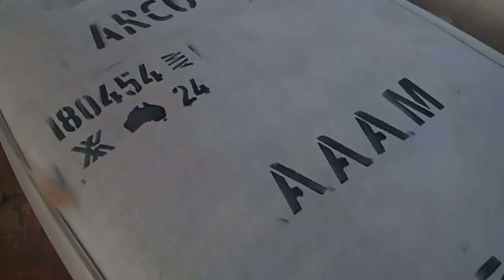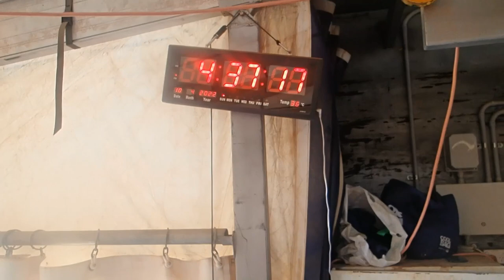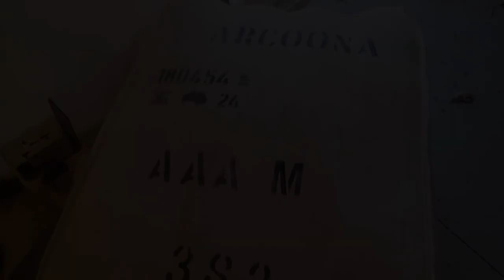Shearing on the rocket range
Three weeks of shearing at Arcoona Station , at Woomera in outback South Australia